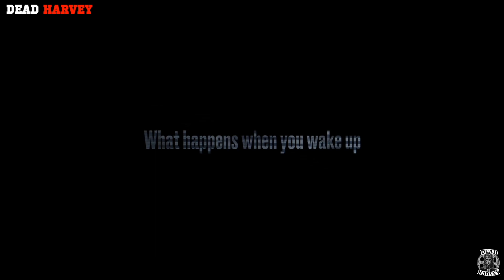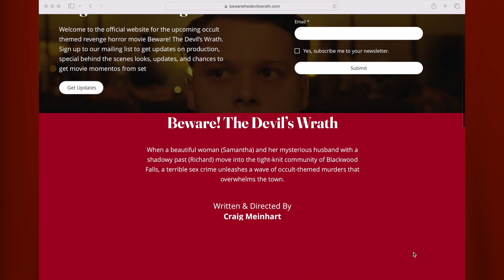Beware! The Devil's Wrath (Interview With Craig Meinhart & Sean Carrigan & Terence Banks)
Director Craig Meinhart & Actors Sean Carrigan & Terence Banks join us to discuss their plans for making a feature occult revenge horror film from their short, Beware! The Devil's Wrath.